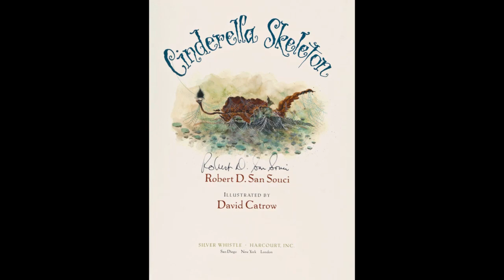CINDERELLA - SPECIAL HALLOWEEN (XXIX, 2000)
Happy Halloween !!!

Cinderella Skeleton - 2000. David Catrow

Robert D. San Souci's Cinderella Skeleton, illustrated by David Catrow (Silver Whistle/Harcourt, 2000).

In this frightfully delightful version of the story, the main character is not a beautiful maiden forced to sweep the ashes from the fireplace but a spindly skeleton whose chores include hanging up cobwebs, arranging dead flowers, dirtying the floor, and feeding the bats:

Cinderella Skeleton
Was everything a ghoul should be:
Her build was long and lean and lank;
Her dankish hair hung down in hanks;
Her nails were yellow; her teeth were green-
The ghastliest haunt you've ever seen.
Foulest in the land was she.

In San Souci's imaginative version of the story, Prince Charming becomes Prince Charnel, and the "frightfully famous" ball Cinderella Skeleton longs to attend is held on Halloween. After her stepmother and evil stepsisters leave for the party in a hearse, Cinderella Skeleton visits a good witch who sends her off to the ball in style. But as she flees the palace before the break of day, Cinderella Skeleton loses an entire foot on the palace stairs. Prince Charnel searches the countryside, seeking the one whose anklebone would match the foot he held. Reunited at last, Prince Charnel and Cinderella Skeleton marry and stay "happy ever after."